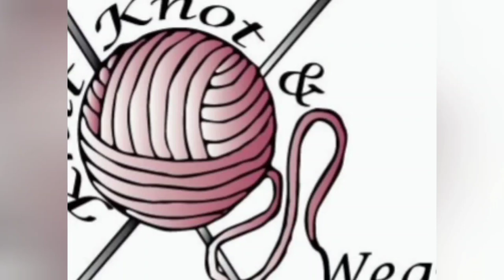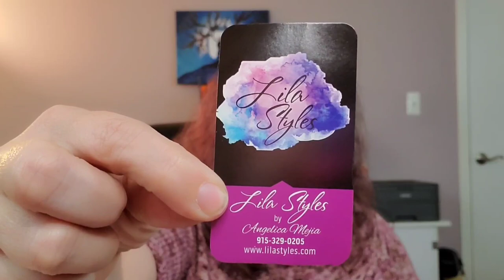Episode 6: Socks, Sweaters and Hand dyed yarns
Hello friends!

This is a podcast on several aspects of the fiber arts; knitting, crocheting, weaving and yarn dyeing! I share and talk about projects I’ve finished or currently working on, things that inspire me in my craft and